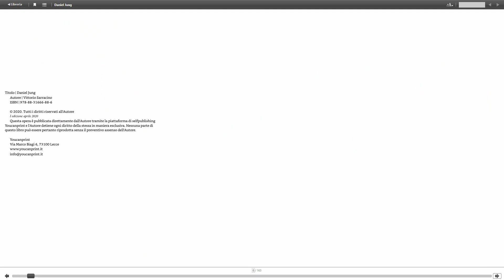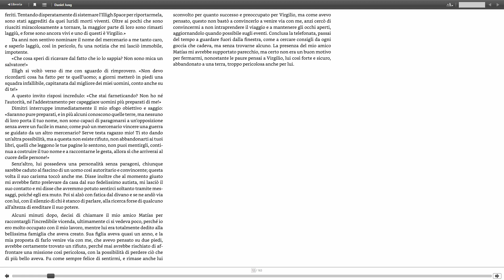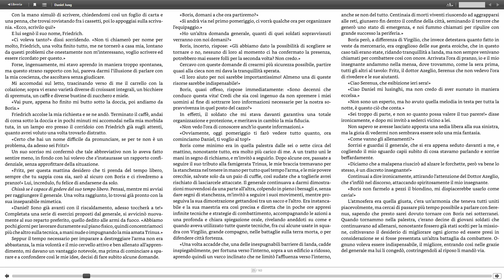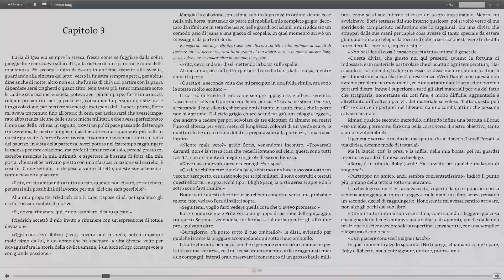Daniel Jung - Anteprima Ebook - 2 Capitoli Interi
Daniel Jung è il sequel de "Lo spazio dei morti viventi", seguito poi dal terzo libro "Daniel Jung - I mercenari fantasma", disponibili sempre sullo store di Youcanprint e Amazon.

Autore: Vittorio Sarracino
Romanzo: Daniel Jung
Genere: romanzo horror - distopico
Pagine: 197
Formato: ebook
Uscita: 18 Maggio 2020
Editore: Youcanprint
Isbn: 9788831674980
Per l'acquisto clicca uno dei link in basso!

Play Store

Amazon

Youcanprint